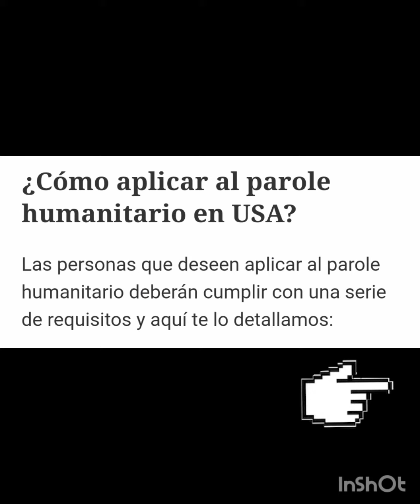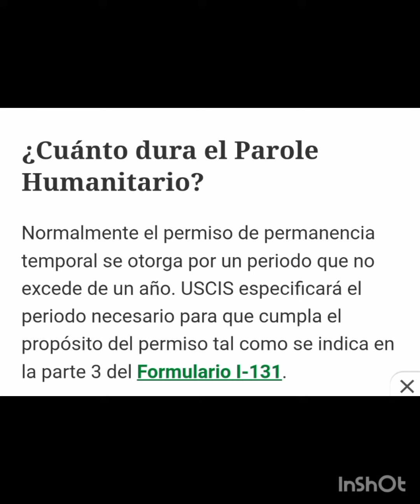Que Es Parole Humanitario USA 2023 Requisitos para Pedir un Familiar🇺🇲ultimahora